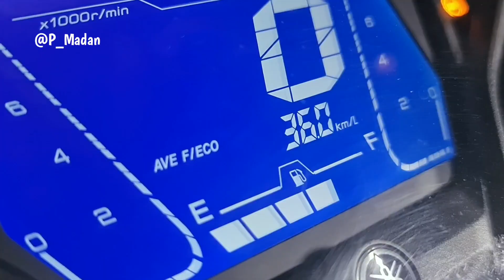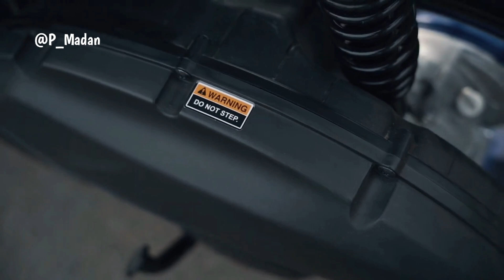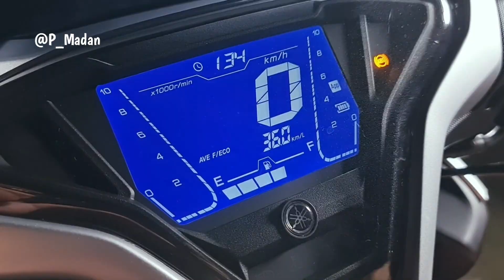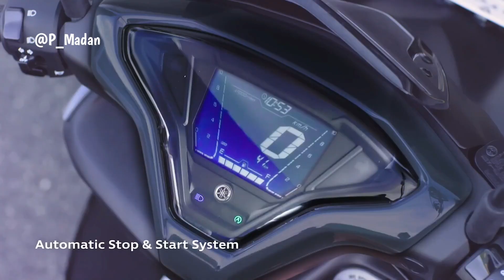Yamaha Aerox 155 price in Nepal 🇳🇵 | Yamaha aerox 155 review | Price and features | Sporty Scooty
Yamaha aerox 155 Bs6 has recently released in Nepal. In this video we have talked about the Yamaha Aerox 155 bs6's price , specifications and features. I have also talked about is it worth to buy this scooter or not.